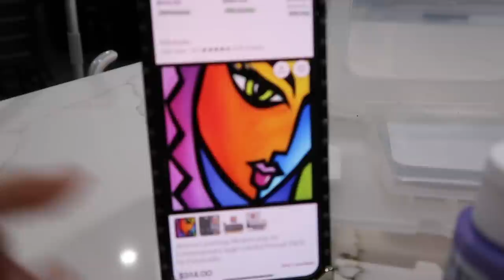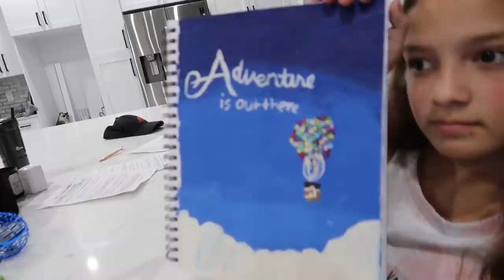GRWM for Picture Day " FRESHMAN"👚/ INVISALIGN HURTS !! / a very 😞 difficult day |VLOG#1138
GRWM for Picture Day " FRESHMAN"👚/ INVISALIGN HURTS !! / a very 😞 difficult day...

link
1:essence | Lash Princess False Lash Waterproof Mascara
2: BaBylissPRO Nano Titanium Curling Wand
3: Non-Slip Velvet Hangers